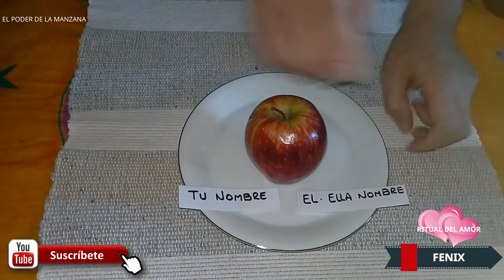RITUAL DE AMOR - Muy Efectivo y Simple amor rituales manzana azucar 074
Bienvenidos a Fenix - Tu canal de Magia Blanca:

- Hermoso Ritual para el AMOR usando elementos de la Magia Blanca
- Te aseguran buenos resultados, hacelo con Fe que siempre se mueve energia de Luz
- Nada mas poderoso !

MATERIALES :

- Plato Grande
- Manzana Roja
- Nombres escritos en un Papel
- Velas Rojas
- Azucar Blanco
- Miel de Abejas

- Este Ritual podes hacerlo para vos o aplicarlo para otra persona que quieras y necesite ayuda.

- Espero que esta información, te sea de mucha utilidad.
- Si tenes alguna duda, dejamelas en los comentarios, que a la brevedad será respondida.
- Ayudanos con tu Donacion de Super Tanks al video. Gracias !!!

- Comentame desde donde me ves!
- Abrazo Enorme y Exitos !!! Matias ®